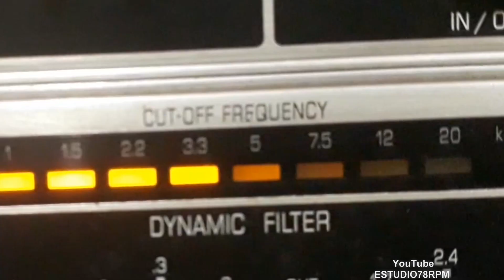CÉSAR NUNES - BATUQUE DE PRETOS (BATUQUE AFRICANO)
BATUQUE DE PRETOS (BATUQUE AFRICANO) - CÔMICO ALEGRE com CÉSAR NUNES. Disco ODEON RECORD Nº 108.102. Matriz xR635. Tamanho 27cm. Gravado em   /  /07. Lançado em 1907. * No rótulo o título vem: BATUQUE DE PRETOS e no anúncio diz: BATUQUE AFRICANO.